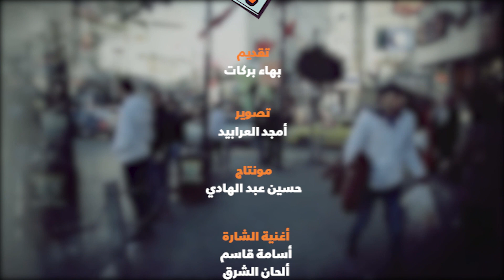رام الله: هل يحل الذكاء الاصطناعي محل الإنسان؟.. حلقة جديدة من برنامج